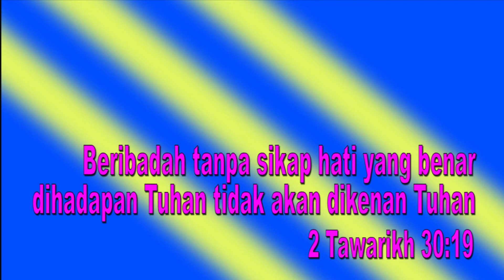Devotion 752 : SIKAP HATI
SIKAP HATI
Bacaan: 2 Tawarikh 30

Hizkia melakukan pembaharuan yang dimulai dari rumah Tuhan. Ia menahirkan rumah Tuhan, membuang segala yang najis dan mengembalikan kembali peralatan dan perlengkapan rumah Tuhan seperti semula dan kemudian memulai ibadah dengan membakar korban persembahan kepada Tuhan. Maka Hizkia dan seluruh rakyat.